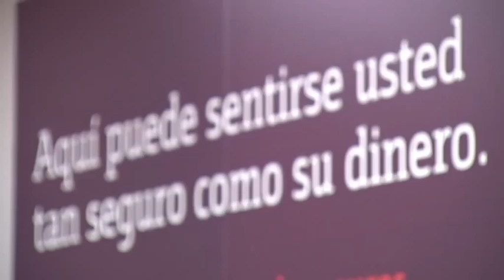Bankinter: Informe Wyman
Declaraciones de nuestra consejera delegada Maria Dolores Dancausa tras el informe de Oliver Wyman.